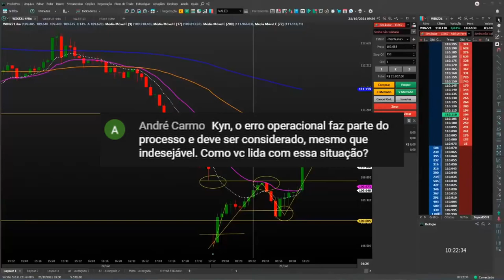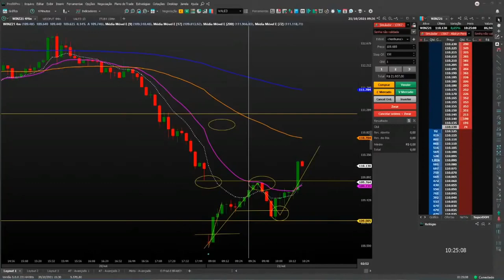Como lidar com o ERRO OPERACIONAL?